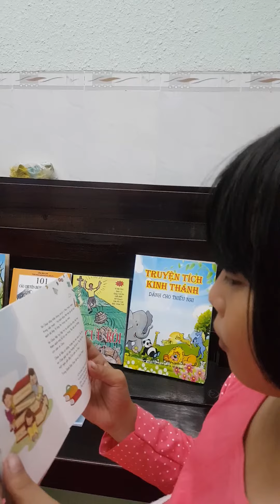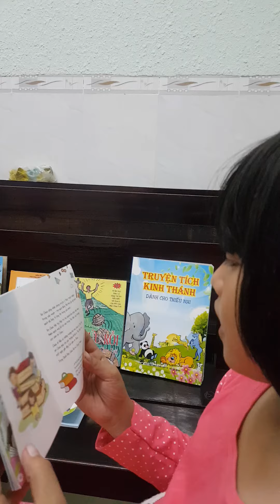Ngày 7 CẦU NGUYỆN CHO THẦY CÔ GIỮ THƯ VIỆN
Niemvuingaytuutruong, Niềm Vui Ngày Tựu Trường